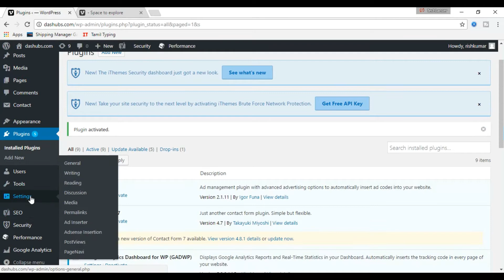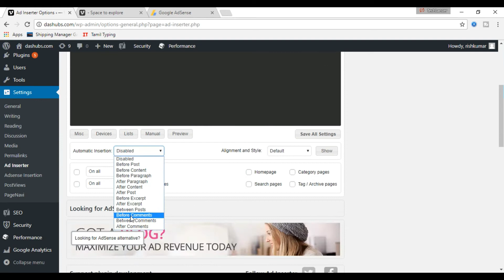How to Add Infeed Ads to Wordpress 2017 | Best Plugin for Infeed ads| 100% working Tutorial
This video will exlplain how to add the the infeed ads to wordpress website in 2017. The infeed ads perform really well than other ad units.Check how to add your infeed ads to wordpress wesbites in this tutorial

Plugin Name
Ad Inserter

Support us for Tamil Tech Lancer